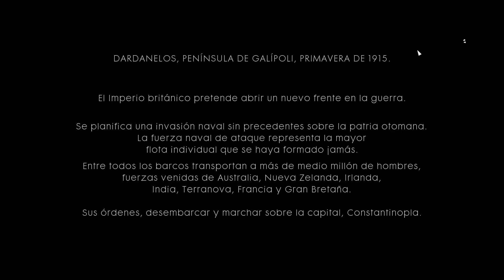Battlefield 1(Difícil) | El Mensajero | Cabo Helles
Ahora somos un viejo con problemas de movilidad que come turcos para desayunar ó.o